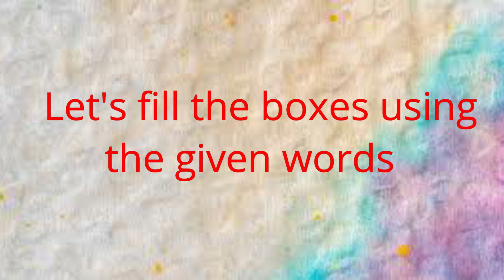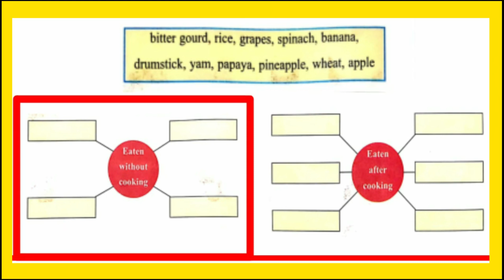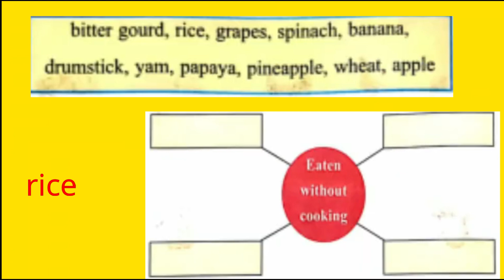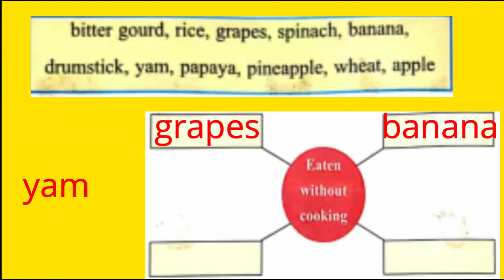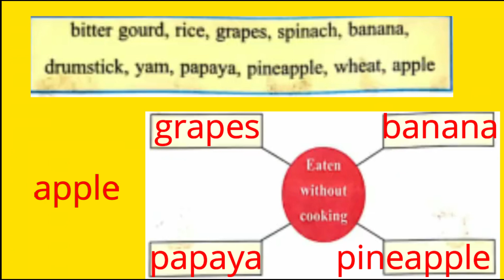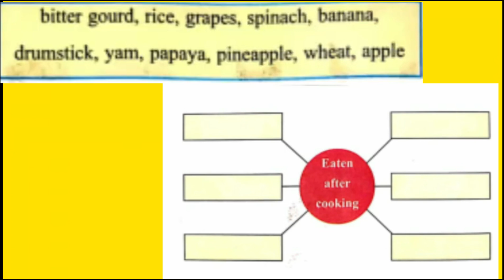English Worksheet/Std 2/The world around us class 2/unit 3/FOOD/ worksheet 1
Alaina trying to help her second standard friends to solve 'THE WORLD AROUND US' work sheets